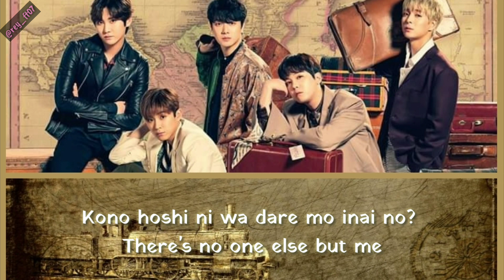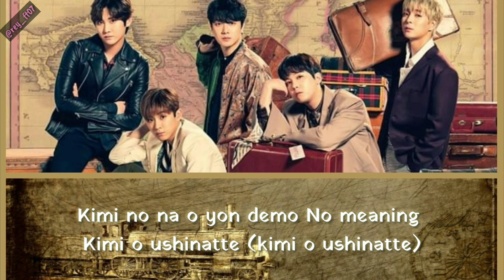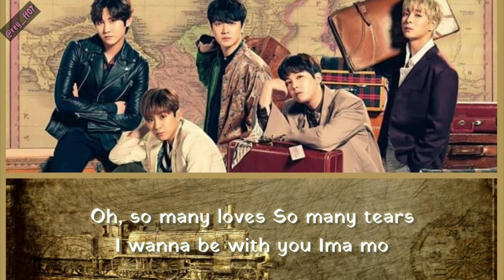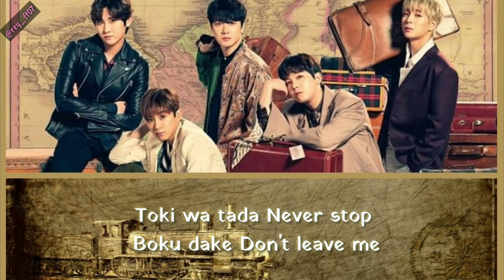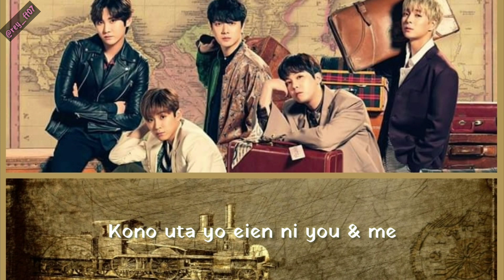FTISLAND - YOU & ME Lyrics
FTISLAND 9 th JAPANESE ALBUM ' EVERLASTING'

If You want request lyrics song
You can coment in here 👇👇